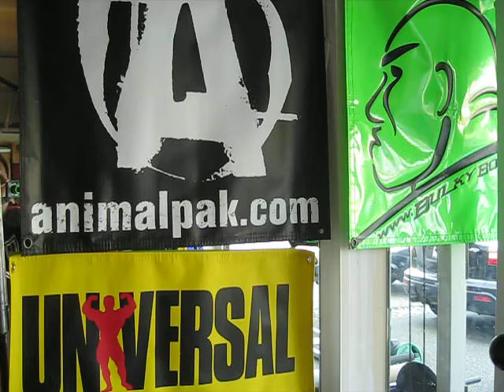Zack Nims (232 lb snatch) #1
This was a PR for Zack.  Especially cause Zack weighs 228 lbs!
55 lb bumper, 2 yellow 10 lb plates, an 11 lb plate, a green 5 lb plate and both aluminum collars 2.5 lbs each.
He saved it and didn't walk off the platform.